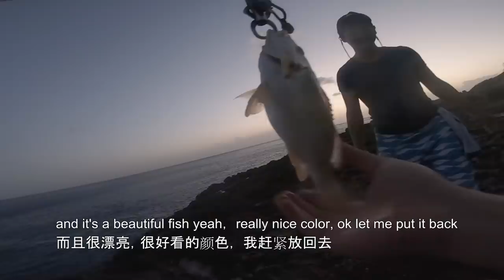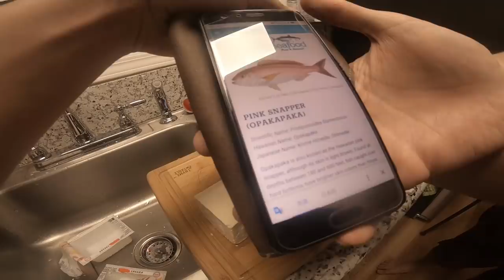【Fishing Chef】Hawaii2 Catch and Cook Pink Snapper plus Tide Pool Exploration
Day2 at Hawaii we went to Ka'ena Point to see tide pools
a lot of cool creatures~ eel, shrimp and all kind of reef fish
so cool!
Then we did some fishing after was able to catch a pink snapper to do a hot pot/nabe feast
Fun stuff
thanks to Getawaybreeze.com

Hello everyone, this is Fishing Chef from sunny California.
I'm into cooking, fishing, filming, and other outdoorsy or indoorsy activities.
This channel is to share my various adventures and experiences with you.
If you enjoy what you are seeing, please make sure to tune back for more videos.